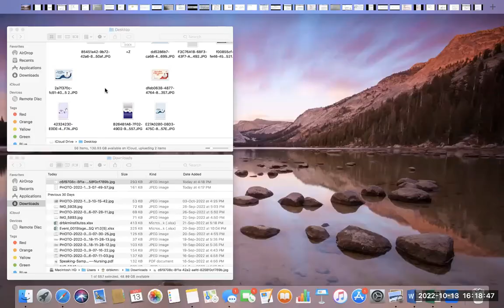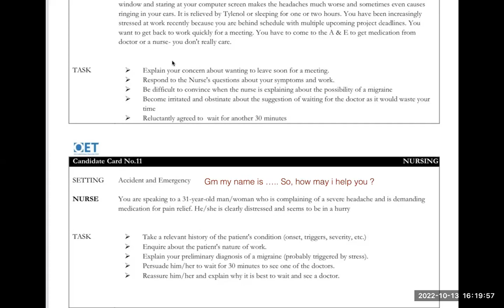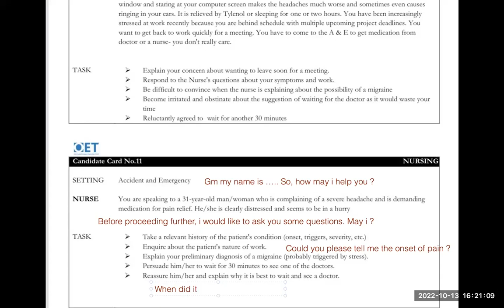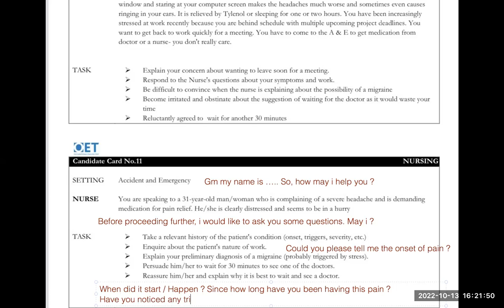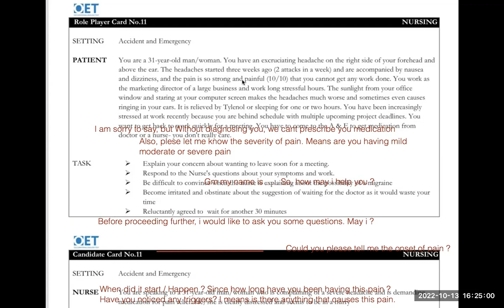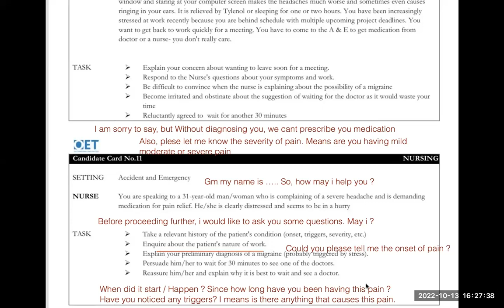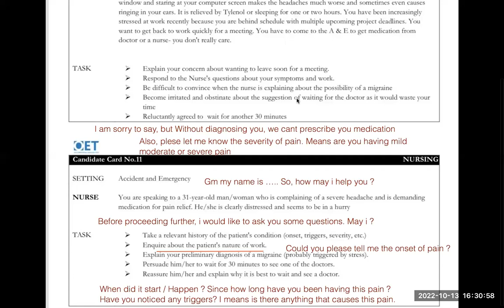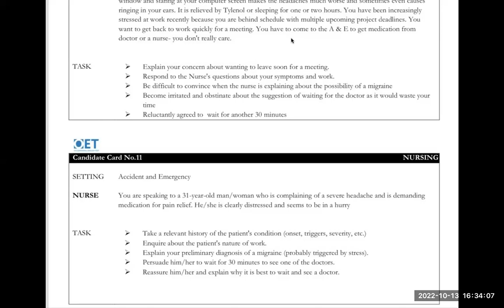Sample of oet speaking | Migraine diagnosis